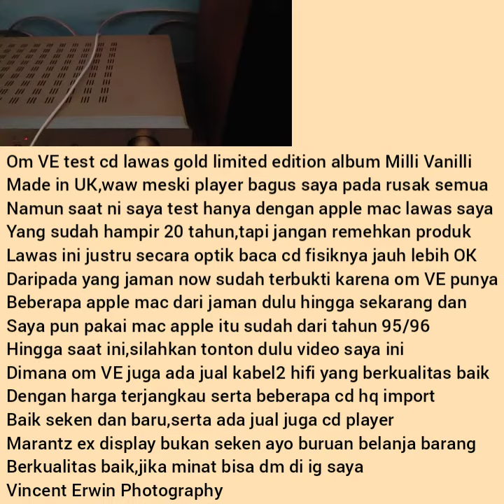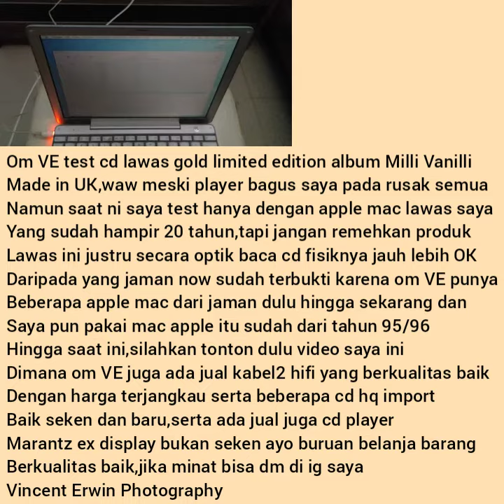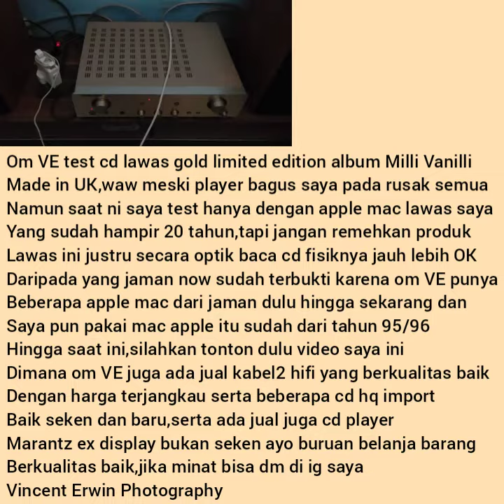Info multimedia dari om VE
Hi guys jumpa lagi dengan om VE
Di video singkat ini om VE tes cd import lawas made in UK gold limited edition dari album lawas Milli Vanilli
Waw hasil testnya luar biasa kualitas suaranya meski om VE hanya test mutar dengan apple mac lawas saya dimana optic lawas ini terbukti jauh lebih ok untuk baca cd import hq dibanding dengan yang jaman sekarang,karena sudah saya buktikan dengan beberapa koleksi apple mac saya dari yang jaman dahulu hingga jaman now,maka dari itu jangan remehkan kualitas barang lawas
Disini om VE mutar cd fisik plus masih menggunakan jalur kabel hifi yang berkualitas dimana saya juga jual beberapa kabel hifi yang ok dengan harga terjangkau
Nah hasilnya jika saya banding dengan streaming hires via spotify premium waw beda jauh sekali,cd fisik jauh lebih unggul,dan jangan gunakan jalur bluetooth karena kualitas suara bisa lebih hilang lagi,bagaimanapun juga bila anda masih menginginkan kualitas ya anda harus masih tetap pakai cd fisik/ph serta gunakan jalur kabel hifi yang baik kualitasnya ditambah lagi bila anda didukung oleh cd player yang ok pula waw akan lebih dashyat lagi
Namun kalau via digital tuh hanya menang di hemat,praktis,cepat dan tidak ribet serta anda dapat segudang lagu,heehee
Silahkan liat dulu video saya ini dan dilike ya bila suka thx Gbu